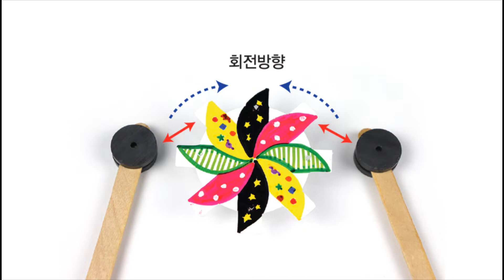[한진과학] 마그넷 스핀돌이(HD)